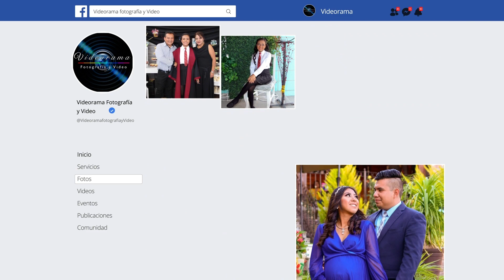Jaripeo Ameyaltepec- Día1 Fiesta Mayo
Grabación Realizada con dispositivo movil.
Sigan también la pagina de facebook para tener mas interacción,